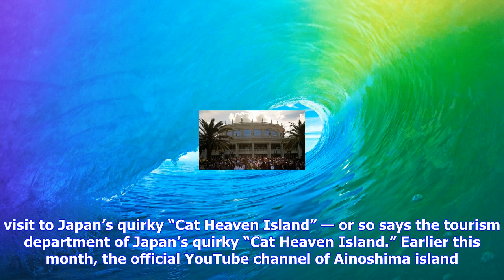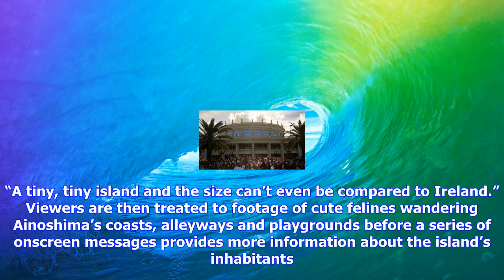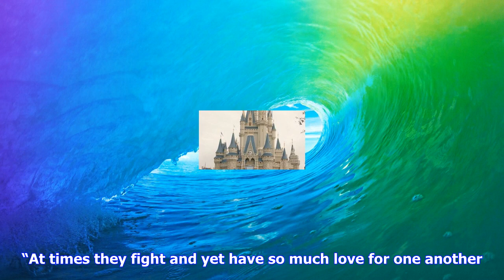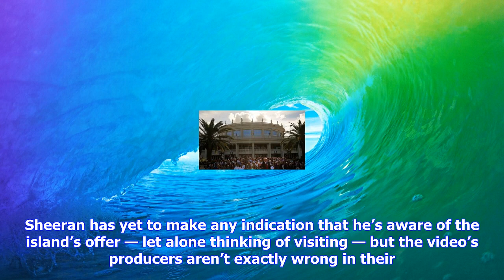Breaking News | Japan's 'cat heaven island' wants ed sheeran to stop by for a visit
Japan's 'cat heaven island' wants ed sheeran to stop by for a visit

Ed Sheeran will be making stops in Toyko and Osaka when his Divide Tour travels through Japan at the...